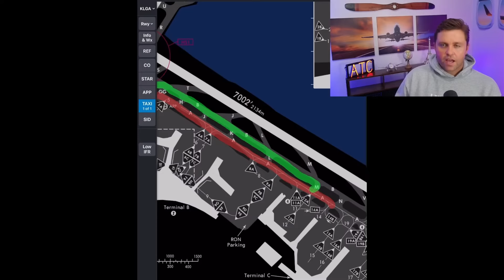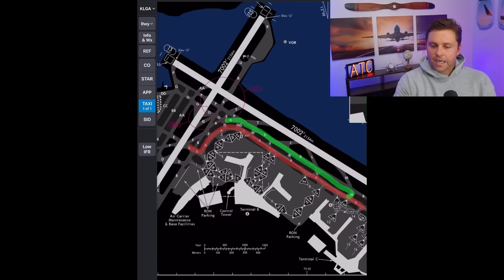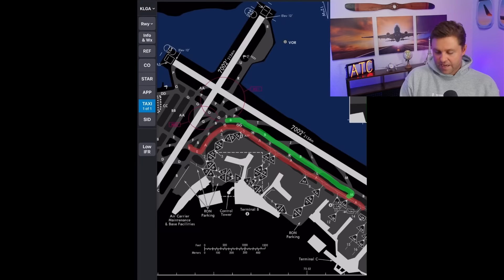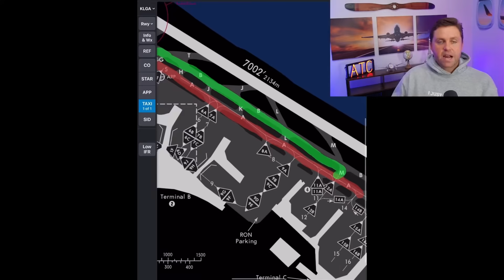CRJ Collision at LaGuardia: A Pilot Explains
A detailed pilot breakdown of the CRJ ground collision at LaGuardia. What happened, why it matters, and what we can learn from it.